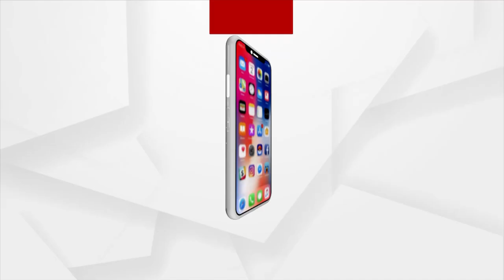ଚପଲରେ ପିଟିଲେ ବରଙ୍କୁ | Groom In UP Hit With Slipper By His Own Mother During Wedding Jaimala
ବଡ ଧୁମ ଧାମରେ ଚାଲିଥିଲା ବିବାହ। ସମସ୍ତ ରିତୀନିତୀ ସରିବା ପରେ ଚାଲିଥିଲା ବିବାହର ଜୟମାଲା ସମାରୋହ। ହେଲେ ଫିଲ୍ମ ଷ୍ଟାଇଲରେ ଏଣ୍ଟ୍ରି କଲେ ଜଣେ ମୁଖାପିନ୍ଧା ମହିଳା। କେହି କିଛି ବୁଝିବା ଆଗରୁ ସିଧା ଷ୍ଟେଜ ଉପରକୁ ଚଢି ଭଙ୍ଗାରୁଜା ଆଉ ଚପଲ ଖୋଲି ବରକୁ ପିଟିଦେଇଗଲେ